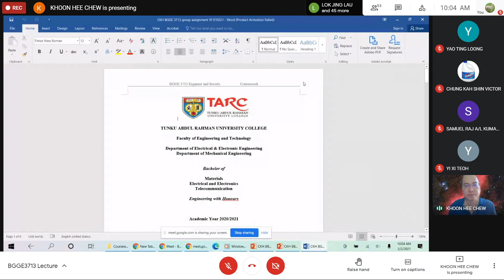Engineer and Society Lecturer Recording 4